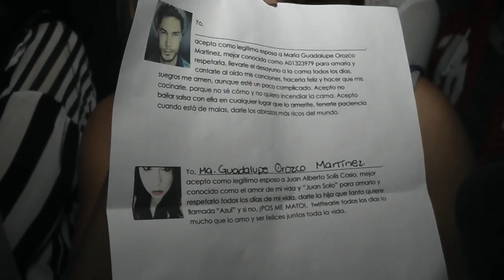El Comando de Juan Solo | La Jungla de Mariano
¿Qué es un Comando Solo?
Son los grupos de numerosos seguidores del canta-autor poblano Juan Solo.
¿Cómo son?
Cualquier explicación sobra si miras este video de la Jungla de Mariano.